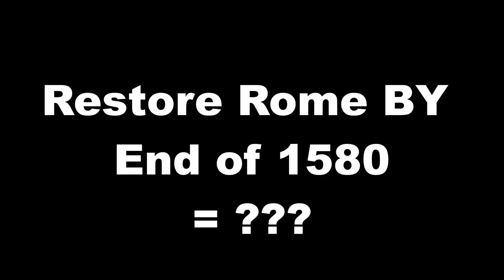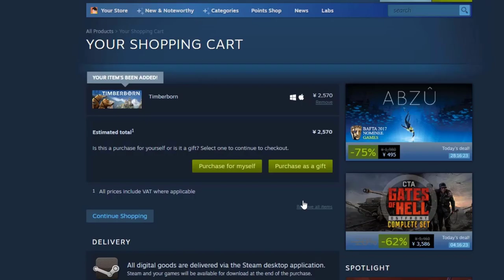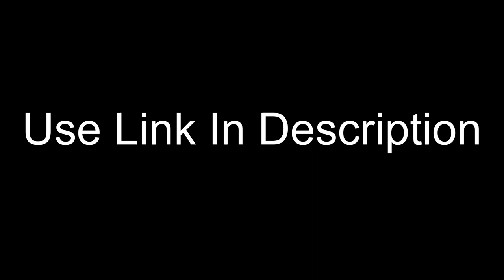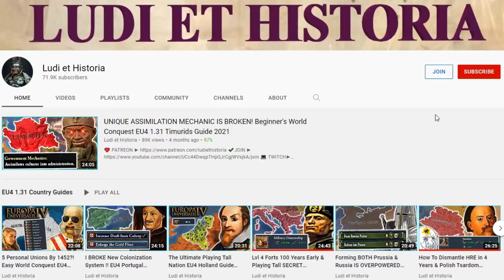EU4 Aragon Guide - EASIEST Roman Empire Restoration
An EU4 1.31 Aragon Guide where we form the Roman Empire before the 1600s.

The following DLC is used in this series:

Eu4 1.31 leviathan Emperor DLC, Dharma, Rule Britannia, Cradle of Civilization, Third Rome, Mandate of Heaven, Rights of Man, Mare Nostrum, The Cossacks, Common Sense, El Dorado, Art of War, Res Publica, Wealth of Nations, and Conquest of Paradise.